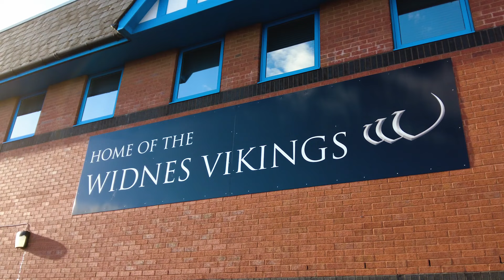The CRAZIEST NON-LEAGUE Derby You've Never Heard Of!!!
I went to watch City of Liverpool F.C. take on Bootle in one of the newest and most intense derbies in non-league football!

Use code ROBBIE for buy one get one free on the Champions Package with 1000.gbp!